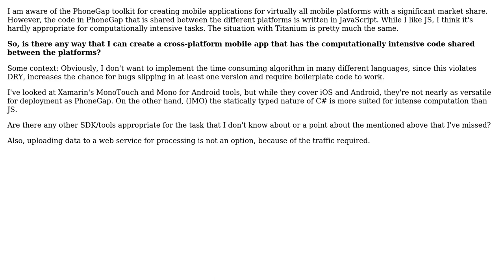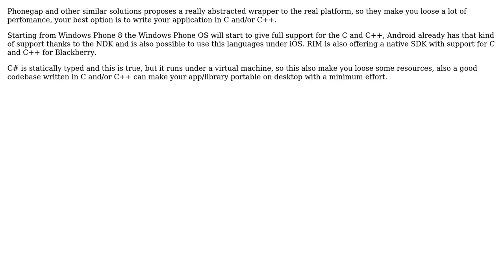Software Engineering: Mobile cross-platform SDK for computationally intensive apps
With thanks & praise to God, and with thanks to the many people who have made this project possible! You are responsible for your own actions.